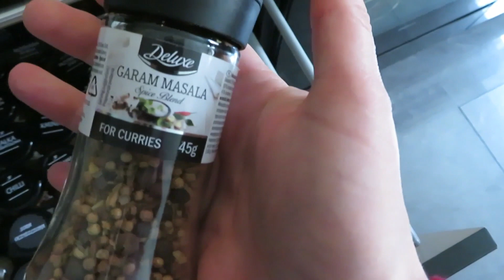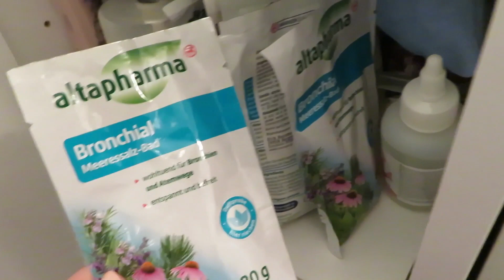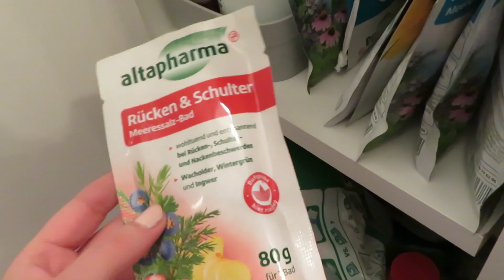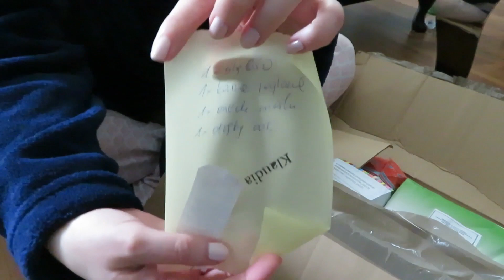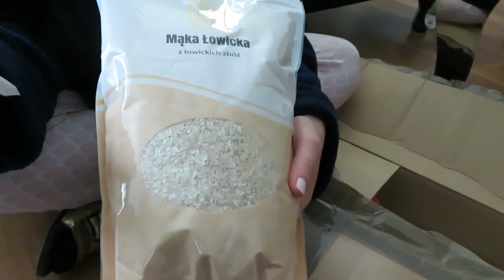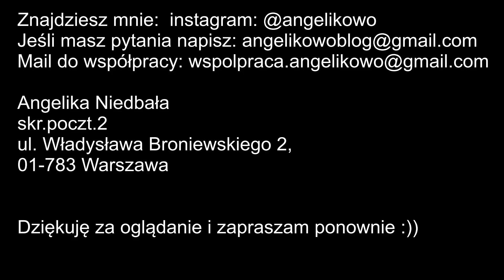VLOG - Powoli wracam do żywych 🥹Jajecznica z grzybami 🥘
W dzisiejszym vlogu z czystym sumieniem mogę powiedzieć, że wracam do żywych. Troszkę mnie ostatnio dopadło chorowanko, ale na całe szczęście jestem. Dziś pokażę Wam przepyszne śniadanko, czyli jajecznicę z grzybami,coś genialnego i jakże prostego na śniadanie, czy kolację.

🔎 Przydatne linki:
CHLEBOWA PROSTO Z MŁYNA mąka pszenna typ 650 5kg

💬 W moim filmie znajdziecie:
- polecenia produktów ➕

🎶 Muzyka  :
ES_The Reward - JOYSPRING

Angelika Niedbała
skr.poczt.2
ul. Władysława Broniewskiego 2,
01-783 Warszawa